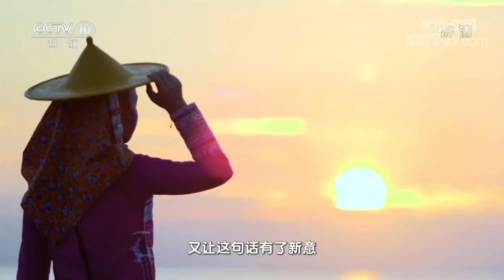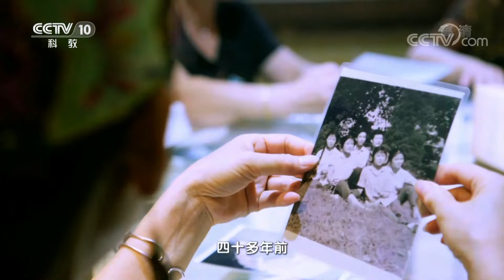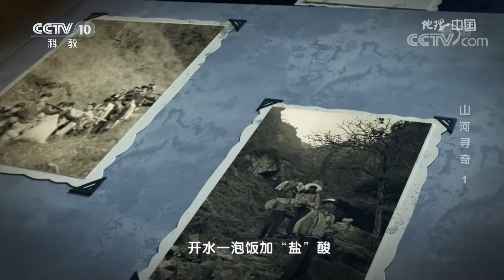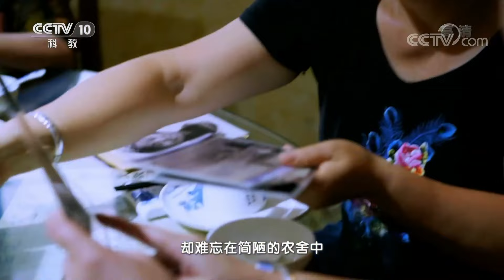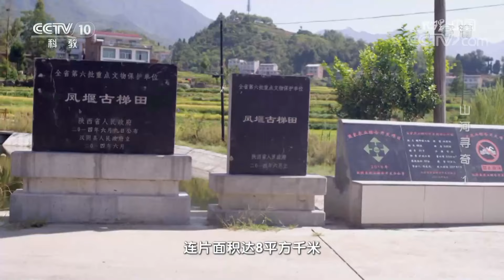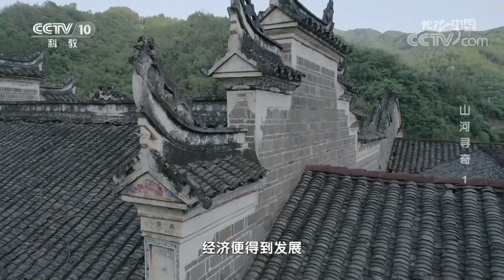这里不仅有最美的海岸线，还有世界独一无二的惠安女文化 山河寻奇 1 20210101 |《地理·中国》CCTV科教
本期节目主要内容：惠安是一个坐落在福建省东南沿海的小城。走在惠安的大街上，外来人一定会被惠安女奇特的服饰吸引。本期带大家去福建惠安，看看这大海沙滩渔港之间勤劳的惠安女怎么在辛勤的普通劳作中创造了神奇的民风，创造了打动天下人的奇异的美。